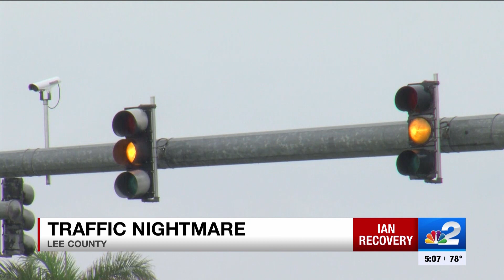Lee County DOT working to alleviate traffic woes stemming from Hurricane Ian damage